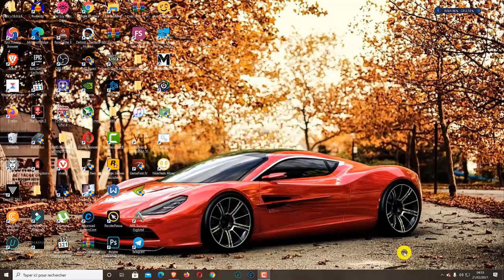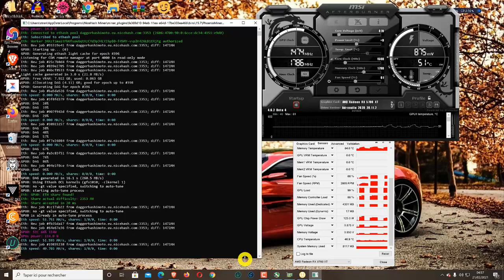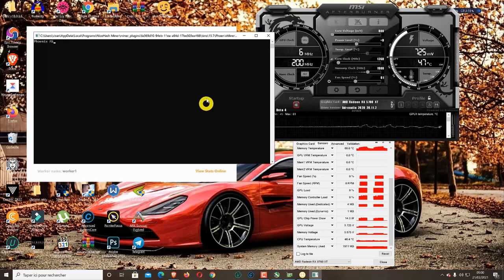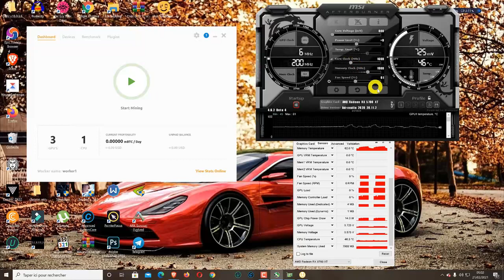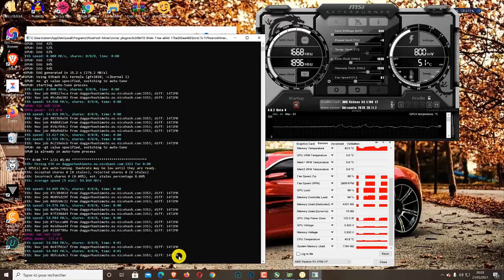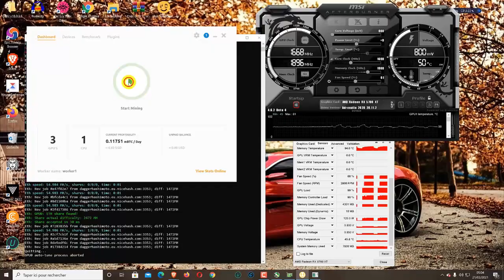RX 5700 XT Mining Hashrates in 2021!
For one drink, let's make a toast :) Mine here: 0xd06fA890DB06AA8ff7bFb3431a7Fc175d7b19E13

Features
Powered by AMD Radeon™ RX 5700 XT
Integrated with 8GB GDDR6 256-bit memory interface
WINDFORCE 3X Cooling System with alternate spinning fans
RGB Fusion 2.0 – synchronize with other AORUS devices
Metal Back Plate
PCI-Express 4.0 Support

Core Clock
Boost Clock : up to 1905 MHz
Game Clock* : 1795 MHz (Reference card is 1755 MHz)
Base Clock : 1650 MHz (Reference card is 1605 MHz)

Graphics Processing
Radeon™ RX 5700 XT
Core Clock
Game Clock* : 1795 MHz (Reference card: 1755 MHz)
Base Clock : 1650 MHz (Reference card: 1605 MHz)
Stream Processors 2‎560
Process Technology 7‎ nm
Memory Clock 1‎4000 MHz
Memory Bus 2‎56 bit
Memory Bandwidth (GB/sec) 4‎48 GB/s
Card Bus PCI-E 4.0 x 16
Digital max resolution 7‎680x4320@60Hz
Multi-view 4‎
Card size L=279.85 W=114.35 H=49.55 mm
PCB Form ATX
DirectX 1‎2
OpenGL 4‎.6
Recommended PSU 6‎00W
Power Connectors 8‎ Pin*1, 6Pin*1
Output DisplayPort 1.4 *3
HDMI 2.0b *1